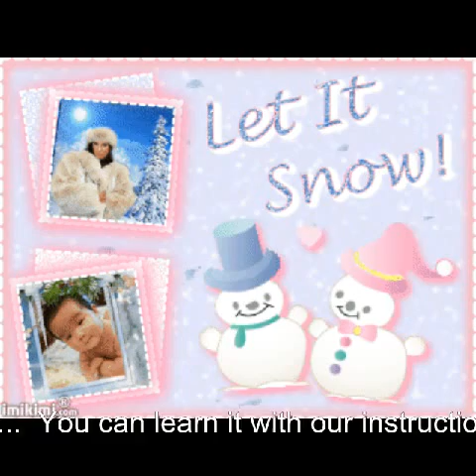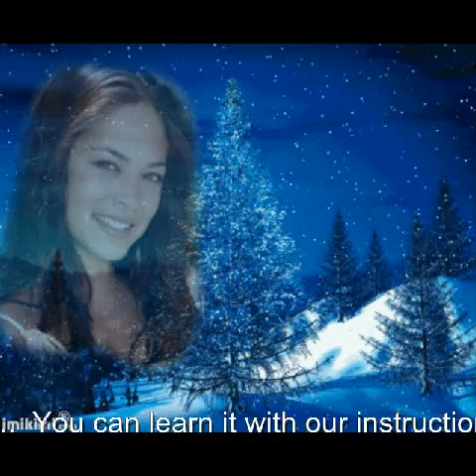IMIKIMI Animated Winter Photo Frames by Photo Fun and Art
IMIKIMI Animated Winter Photo Frames.

Here we have more then 1000 Animated Winter Photo frames for you.

You can create them with your own photo's on the imikimi site and surprise your Friends and with it.

Search for: winter animated on the IMIKIMI site ( on top right corner )

Watch the inspiration video.